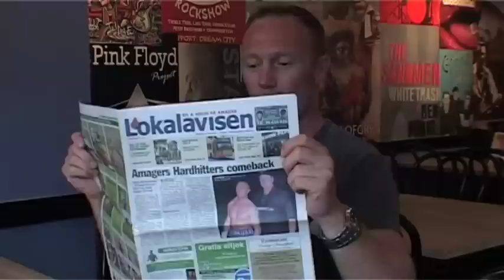Rudy Markussen på 5-Øren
Rudy 'Hardhitter' Markussen fortæller om sit comeback til dansk boksning. Rudy er skifter over til Sauerland fra Mogens Palle og han ser det som sin chance for at gøre comeback i international boksning.